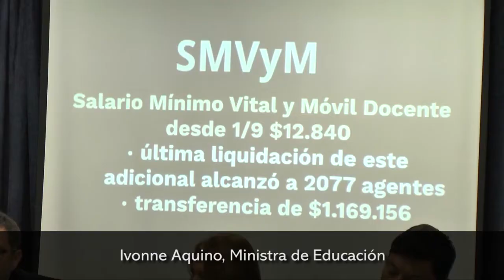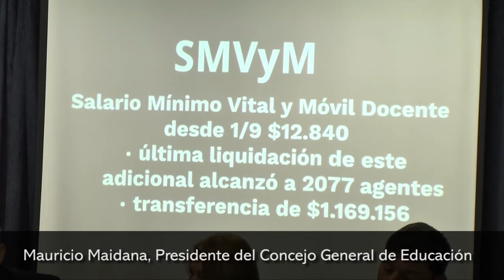Presupuesto de Educación